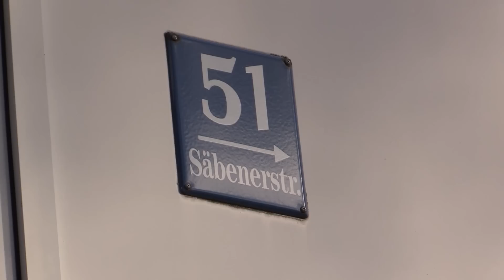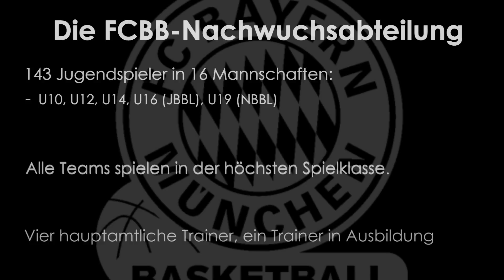Blick hinter die Kulissen der FCBB-Nachwuchsabteilung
143 Jugendspieler in 16 Mannschaften. Alle Teams spielen in der höchsten Spielklasse. Vier hauptamtliche Trainer, ein Trainer in Ausbildung.

Addict Sound - Road to Sucess